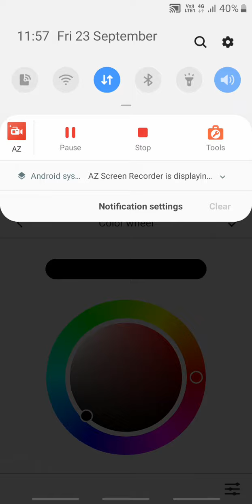KARTET 2022 | Science | food and its components | ಆಹಾರ ಮತ್ತು ಅದರ ಘಟಕಾಂಶಗಳು